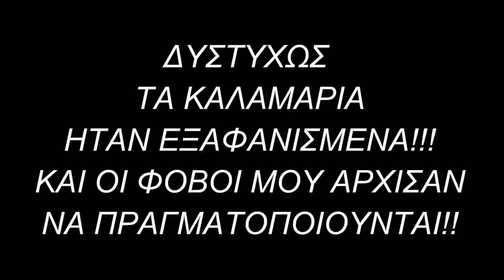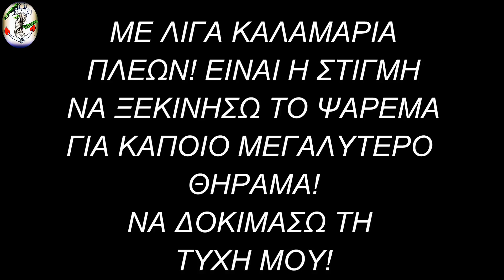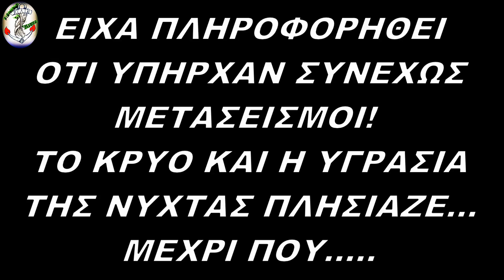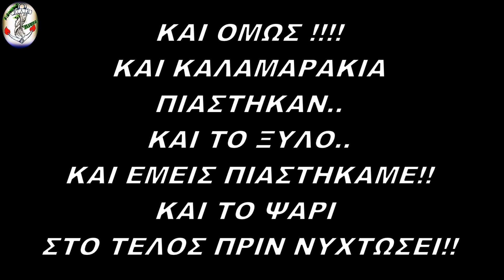ΨΑΡΕΜΑ ΚΑΙ ΣΕΙΣΜΟΣ! ΜΥΘΟΣ Ή ΠΡΑΓΜΑΤΙΚΟΤΗΤΑ?? EARTQUAKE&FISHING!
ΥΠΑΡΧΟΥΝ ΑΠΟΤΕΛΕΣΜΑΤΑ ΜΕΤΑ Ή ΚΑΤΑ ΤΗΝ ΔΙΑΡΚΕΙΑ ΣΕΙΣΜΙΚΩΝ ΔΟΝΗΣΕΩΝ ? ΣΤΙΣ 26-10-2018 ΣΤΟΝ ΜΕΓΑΛΟ ΣΕΙΣΜΟ ΤΗΣ ΖΑΚΥΝΘΟΥ 6.8 ΡΙΧΤΕΡ ΚΑΙ ΠΟΛΛΩΝ ΑΛΛΩΝ ΔΥΝΑΤΩΝ ΜΕΤΑΣΕΙΣΜΩΝ , ΑΠΟΦΑΣΙΣΑ ΝΑ ΠΑΩ ΓΙΑ ΨΑΡΕΜΑ ΚΑΙ ΤΟ ΑΠΟΤΕΛΕΣΜΑ ΝΑ ΤΟ ΑΝΕΒΑΣΩ ΣΤΟ ΚΑΝΑΛΙ ΜΟΥ! ΨΑΡΕΜΑ ΜΕ ΣΕΙΣΜΟ ΛΟΙΠΟΝ!! ΓΙΝΕΤΑΙ?? ΜΥΘΟΣ Η ΠΡΑΓΜΑΤΙΚΟΤΗΤΑ ΟΤΙ ΕΙΝΑΙ ΑΚΑΡΠΗ ΠΡΟΣΠΑΘΕΙΑ? ΕΧΕΤΕ ΠΕΡΙΕΡΓΕΙΑ ΝΑ ΔΟΥΜΕ ΤΙ ΕΞΕΛΙΧΤΗΚΕ ΚΑΤΑ ΤΗ ΔΙΑΡΚΕΙΑ ΤΟΥ ΨΑΡΕΜΑΤΟΣ ΜΟΥ? ΑΣ ΠΑΜΕ ΝΑ ΤΟ ΠΑΤΡΑΚΟΛΟΥΘΗΣΟΥΜΕ ΟΛΟΙ ΜΑΖΙ!! ΠΕΡΙΜΕΝΩ ΤΑ ΣΧΟΛΙΑ ΣΑΣ! ΑΝ ΣΑΣ ΑΡΕΣΕΙ ΤΟ ΒΙΝΤΕΟ ΚΑΙ Η ΠΡΟΣΠΑΘΕΙΑ ΜΟΥ, ΜΗΝ ΞΕΧΑΣΕΤΕ ΕΝΑ LIKE ,SHARE KAI MIA ΕΓΓΡΑΦΗ ΣΤΟ ΚΑΝΑΛΙ ΜΟΥ!ΕΝΕΡΓΟΠΟΙΗΣΤΕ ΤΟ ΚΟΥΔΟΥΝΑΚΙ ΓΙΑ ΝΑ ΣΑΣ ΕΡΧΟΝΤΑΙ ΕΝΗΜΕΡΩΣΕΙΣ ΣΕ ΚΑΘΕ ΝΕΟ ΒΙΝΤΕ ΠΟΥ ΑΝΕΒΑΖΩ!
Can we fish with earthquakes! After a big one or as we fishing? Well in 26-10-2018 a big earthquake 6.8 rixter and a lot smaller after that,i figure go for fishing to see a myth!! Fishing & Earthquake!! Let's go together see the video and know if the myth is true or not!!Let's find out if we have results with the erthquake!! I am waiting your comments! Push the rigging bell so know about new videos i will upload!

***  00:00 INTRO
***  01:10 ΠΡΟΕΤΟΙΜΑΣΙΑ/PREPARATION
***  02:45 ΞΕΚΙΝΑΜΕ ΓΙΑ ΔΟΛΩΜΑ/ LET'S START FOR FISHING FOR BAIT
*** 11:00 TO ΞΥΛΟ/ THE WOOD
*** 11:53 ΠΙΑΣΤΗΚΑ ΣΤΟ ΒΥΘΟ/ MY RIGGING CAYGHT IN THE BOTTOM OF THE SEA
*** 14:20 ΤΟ ΑΠΟΤΕΛΕΣΜΑ/THE RESULT

*** ΕΝΑ ΑΠΙΘΑΝΟ ΨΑΡΕΜΑ ΠΟΥ ΤΑ ΕΙΧΕ ΟΛΑ!!! Η ΠΡΟΕΤΟΙΜΑΣΙΑ- Ο ΤΕΡΑΣΤΙΟΣ ΡΟΦΟΣ ΚΑΙ ΤΟ ΞΥΛΟ - PREPARATION,THE HUGE GROUPER AND THE WOOD!!

** ΔΙΑΒΑΖΩ ΤΟ ΒΥΘΟΜΕΤΡΟ ΜΟΥ!!! (No1+No2+No3+Νο4)

ΕΥΧΑΡΙΣΤΩ ΟΛΟΥΣ ΤΟΥΣ ΦΙΛΟΥΣ ΓΙΑ ΤΗ ΣΤΗΡΙΞΗ!!!